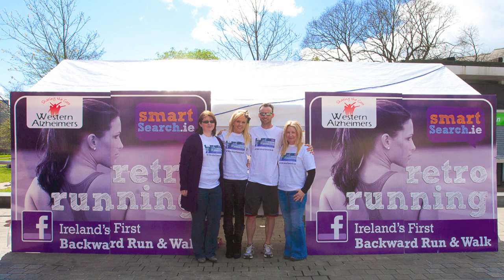Smartsearch Retro Run World Record Launch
Launch of the Smartsearch.ie retro running world record attempt in Eyre square.